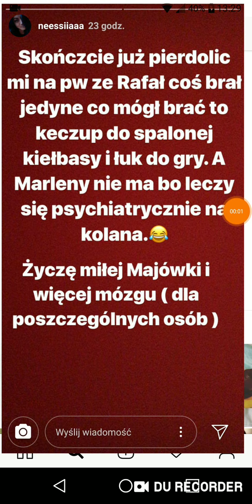Rafatus nic nie brał a Marlena leczy sie psychiatrycznie